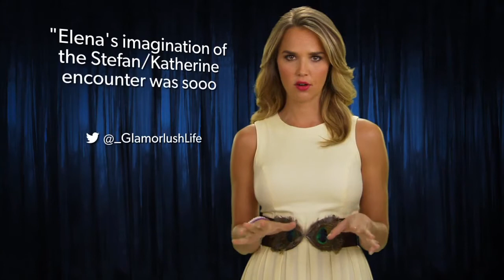The Vampire Diaries Rehash: While You Were Sleeping [HD]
TVD Rehash: While You Were Sleeping
Spoiler alert! Arielle Kebbel's back with a brand new Rehash featuring a very special guest caller!